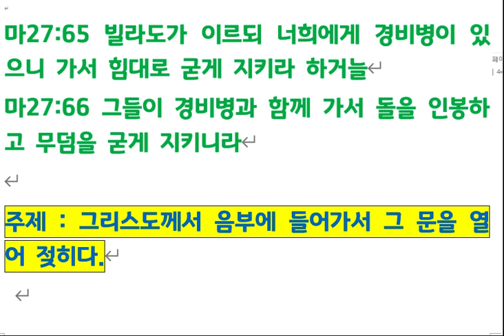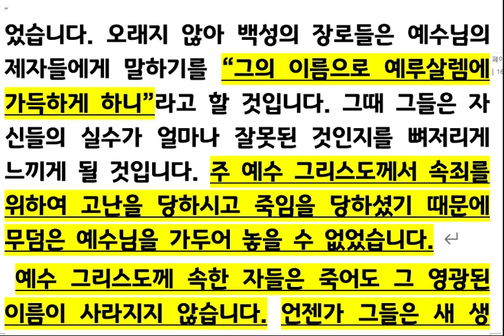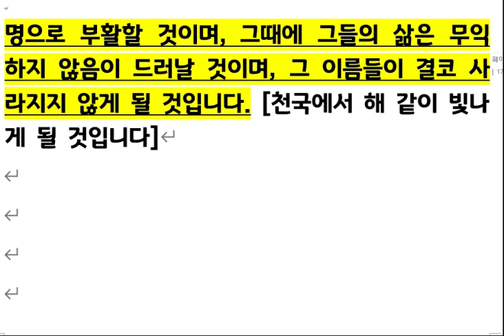사순절새벽(29) 속죄의 죽음(마 27장 57-66절) 230407 금요새벽기도